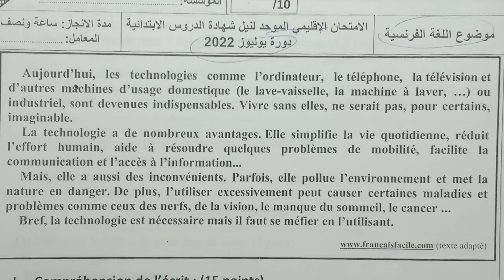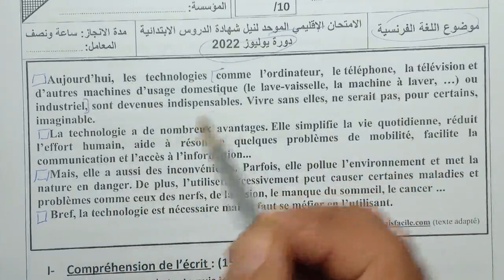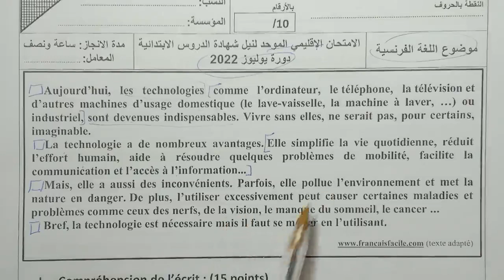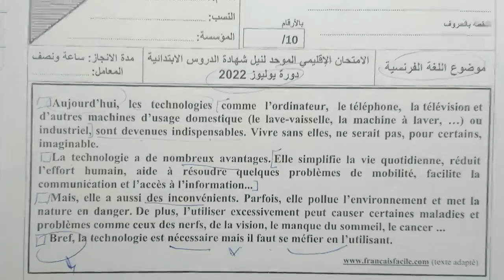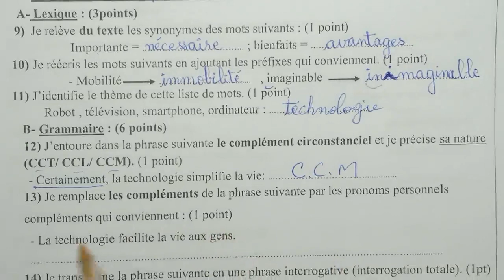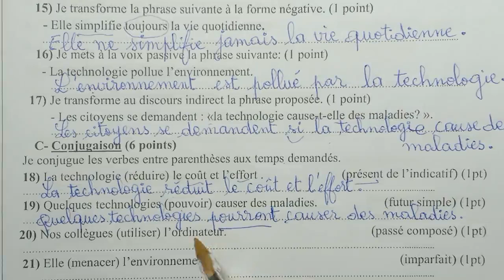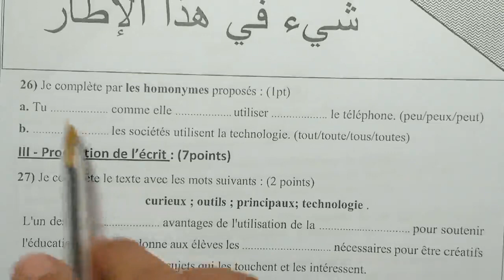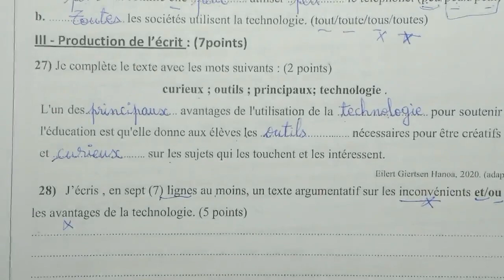الامتحان الموحد السادس ابتدائي | الامتحان الموحد المحلي مادة الفرنسية دورة يوليوز2022 نموذج 2